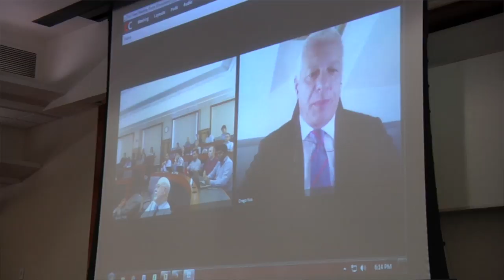International anti-corruption leader connects with students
Appearing via video conference from Slovenia, Drago Kos, chair of the Organization for Economic Cooperation and Development’s Working Group on Bribery, engaged with graduate students in Senior Lecturer David Freel’s course on International Corporate Compliance and Ethics Governance.